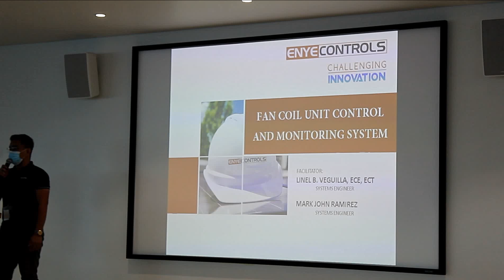ARUP Project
Turn-over Presentation for Arup Project.